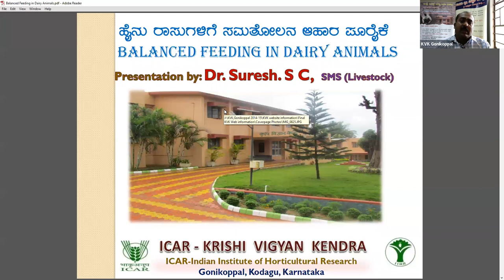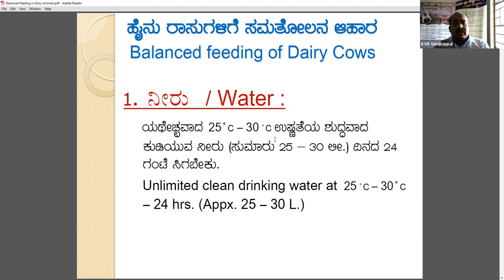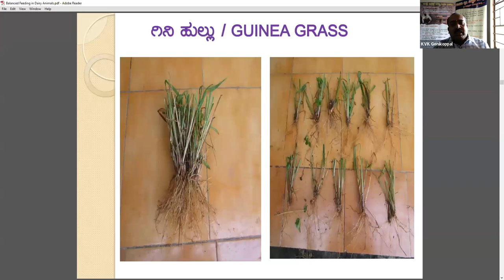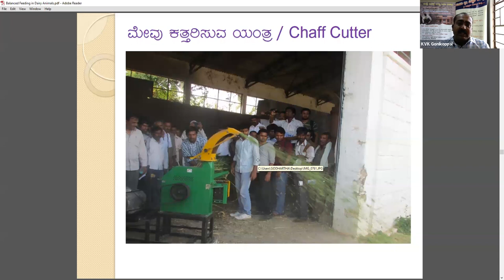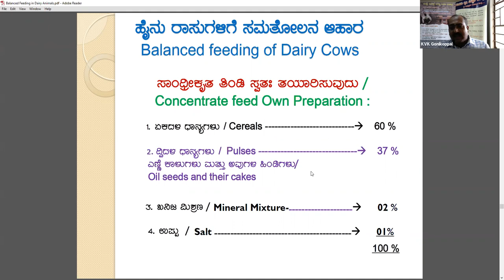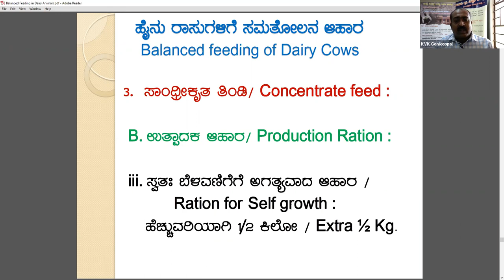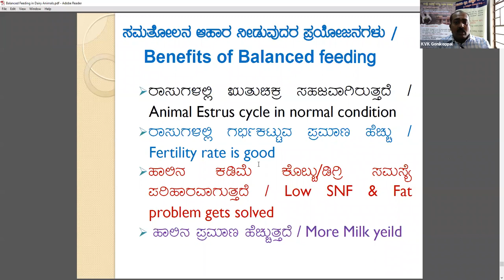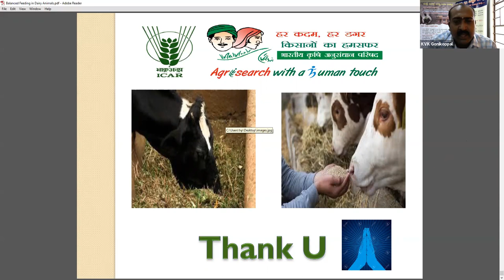Webinar on balanced feeding in dairy animals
Importance of balanced feeding in dairy animals for profitable dairy farming  in Kodagu district